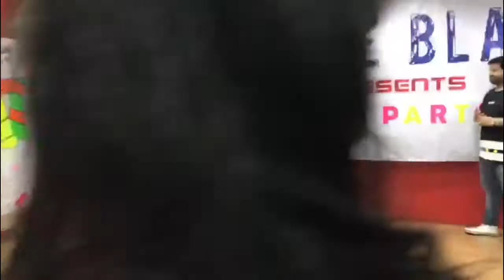Cuban Salsa Men's shines routine @ Dance Blaze KL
a fun men's shines routine at dance blaze neon party 2017 by Amar singh, Apoorva, Khirul, Ronald.
cuban salsa shines.